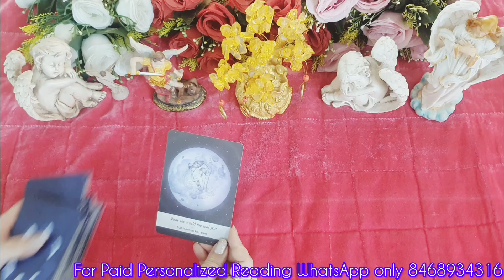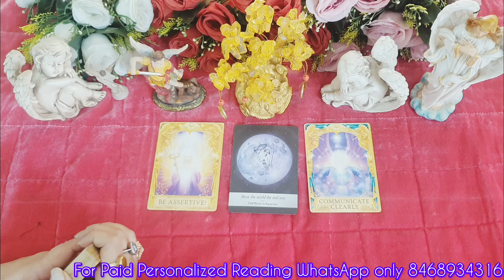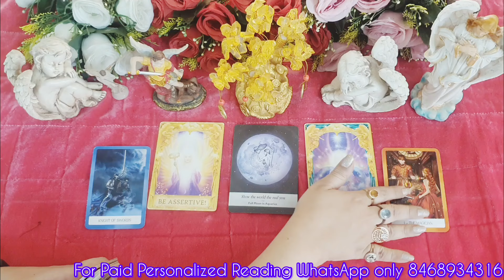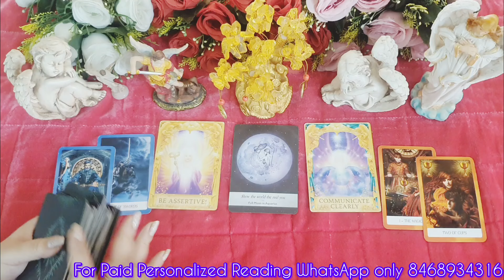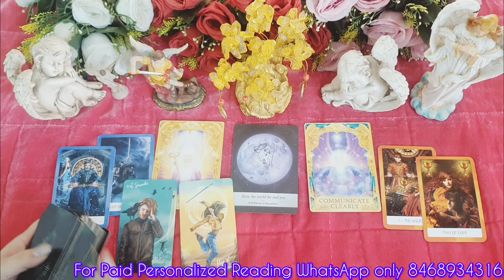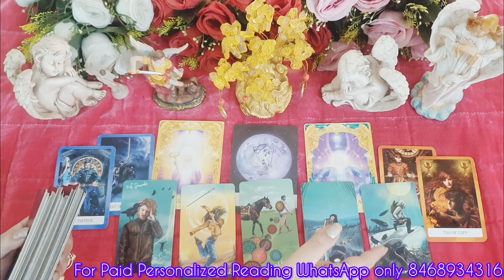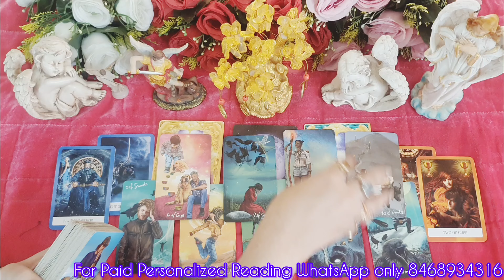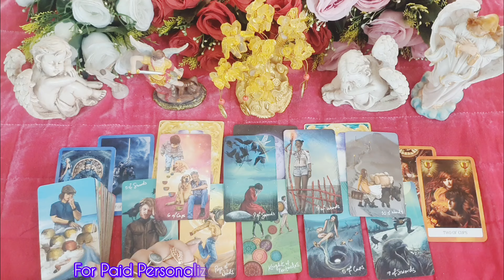🌹💖HOW THEY TRULY FEEL ABOUT YOU VS HOW THEY SHOW YOU🧿PERSON ON YOUR MIND💖🌹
🦋⭐️Hello everyone!!
This reading is about your love True deep feelings for you is the theme of this reading. I hope you will get clarity & confidence .

🔮 Services provided 🔮

🦋⭐️ Astrology  Reports
🦋⭐️ Match making
🦋⭐️Numerology report
🦋⭐️ Name correction

🦋 ⭐️Call session
🦋 ⭐️Text Session
🦋⭐️ Recorded Video

holistichealervedikaoza

🦋⭐️Holistic Healer Vedika Oza About me...

I have been dealing with my client's issues for past ten years through Tarot readings, Astrology remedies and Numerology suggestions .

I also perform Psychic surgeries, Advanced Healing, Reiki Healing, Past Life Regression therapy and much more.

My client base has grown out of India to four other countries as well.

All personalized reading can be done offline as well as online

🦋⭐️This tarot reading and  predictions involved are indicative still you have the power of free will to change your situation and to change your destiny.

This Tarot reading and the predictions involved are indicative. Still, you have all the power of FREE WILL to change your situation and shape your destiny. It is of ample satisfaction to me that this video might help you to improve your attitude towards life